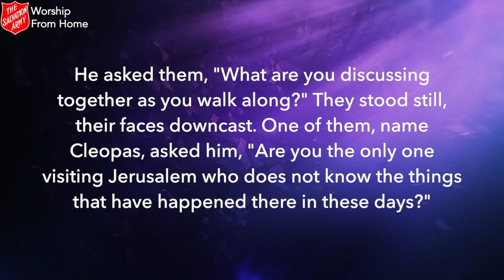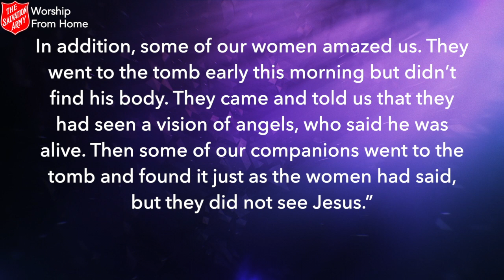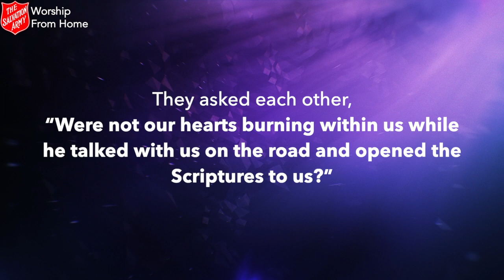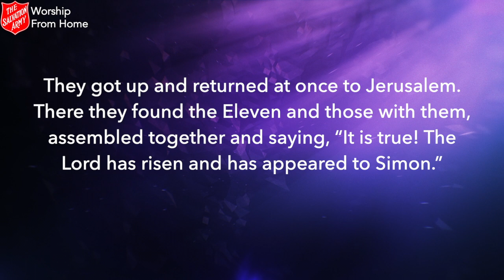Bible Reading - Sunday 19th April